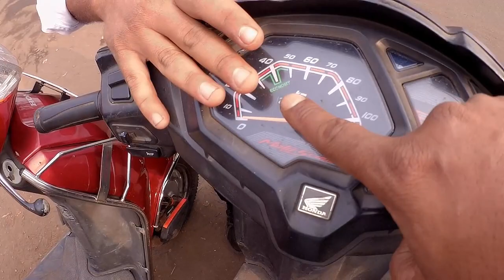Second Hand Jharia Used Bike , Dhanbad, Used Bike || Xpress Vlog 🔥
Namaskar dosto Second hand Bike/Motorcyle in Jharia, Dhanbad, Jharkhand || R15 || Apache || Sports Bike || aj ke es video me kamal hone wala hai kyunki hero, spelender, FZs, pulsar, yamaha, sports bike, appache, scooty, activa, bike etc..at secondhandbike

Second Hand Bike Showroom Jharia, Katras more  :-

Google Map : Second hand Bike in Dhanbad  BIKE Market in Dhanbad  old bike shop jharia, Jharkhand